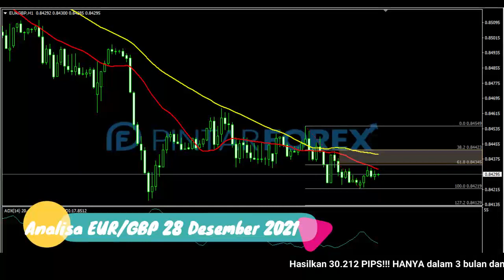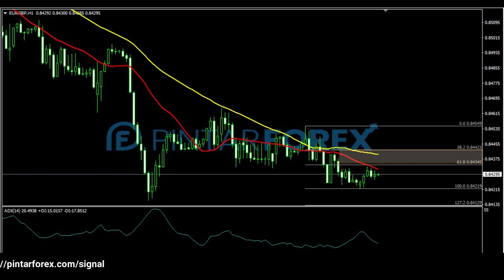🔴 LIVE: Analisa Forex Hari Ini 28 Desember 2021 Akankah EUR-GBP Terus Berkonsolidasi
"Analisa Forex Hari Ini 28 Desember 2021 Akankah EUR-GBP Terus Berkonsolidasi